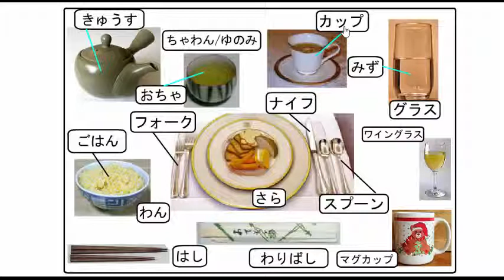Japanese lessons | Dining table